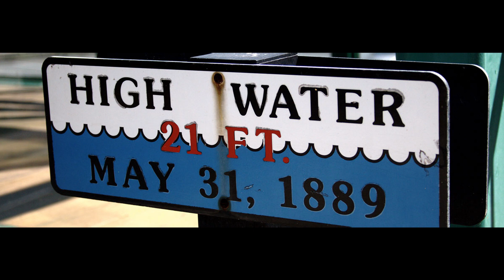Johnstown Flood of 1889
The Daily Dose provides 3-minute micro-learning films delivered to your inbox daily

Today's Daily Dose short history film covers the disastrous Johnstown flood of 1889, when a poorly-maintained damn gave way, sending a 21-foot-tall wall of water through downtown Johnstown Pennsylvania.